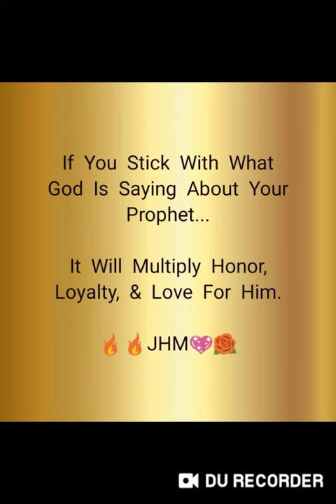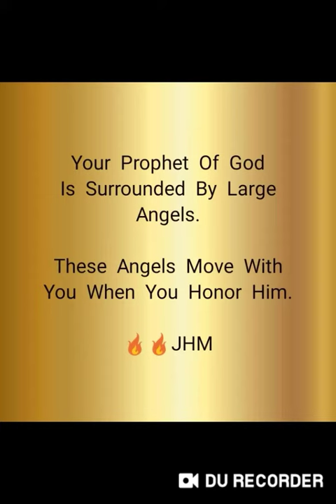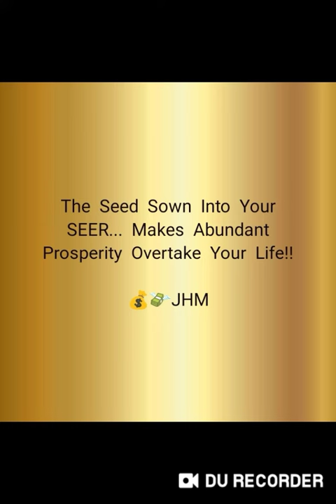The King Prophet Joshua Holmes👑💖